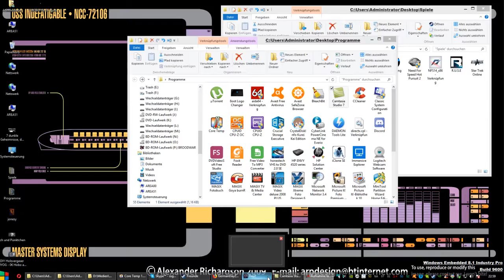DayZ (GermanDayZ.de)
Tjoar das Spiel was ich überwiegend am spielen bin. Ist auch mein erster Test mit Camtasia beschissene Qualität..^^